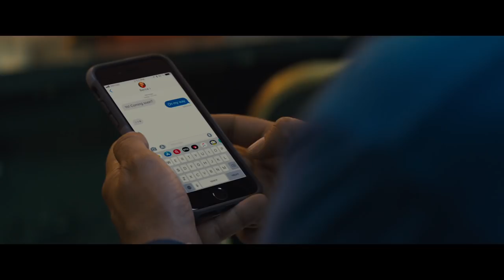Stuber | "Lock It Down" Clip | 20th Century FOX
When a mild-mannered Uber driver named Stu (Kumail Nanjiani) picks up a passenger (Dave Bautista) who turns out to be a cop hot on the trail of a brutal killer, he's thrust into a harrowing ordeal where he desperately tries to hold onto his wits, his life and his five-star rating.  Directed by Michael Dowse, this action-comedy from 20th Century Fox also stars Iko Uwais, Natalie Morales, Betty Gilpin, Jimmy Tatro, Mira Sorvino and Karen Gillan.

Now Playing

Directed by: Michael Dowse

Written by: Tripper Clancy

Produced by: Jonathan Goldstein, John Francis Daley

Cast: Kumail Nanjiani, Dave Bautista, Iko Uwais, Natalie Morales, Betty Gilpin, Jimmy Tatro, with Mira Sorvino and Karen Gillan